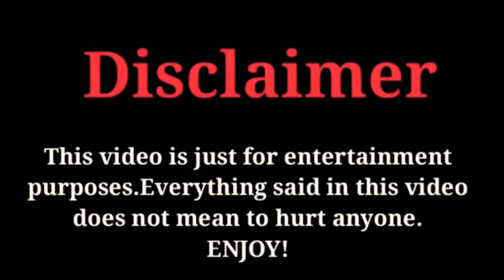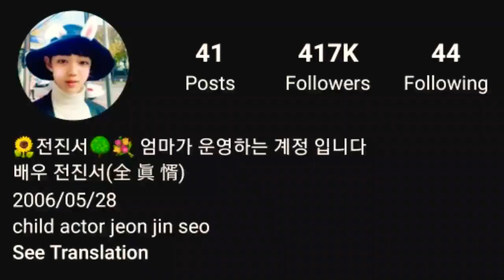Jeon Jin Seo | Lifestyle | Networth | Girlfriend | Age | Hobbies | FactsWithBilal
The Most popular and Most Talented South Korean Actor and Model Jeon Jin Seo Biography & Top 10 Facts 2020